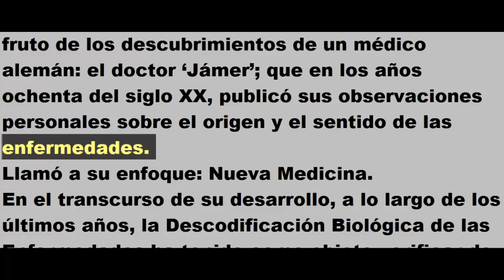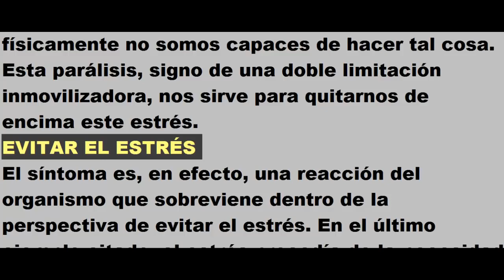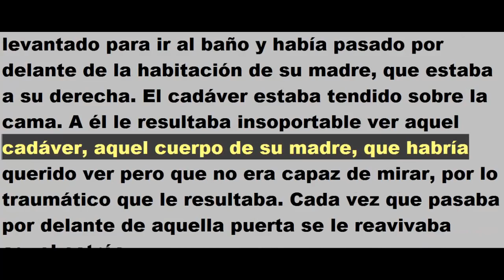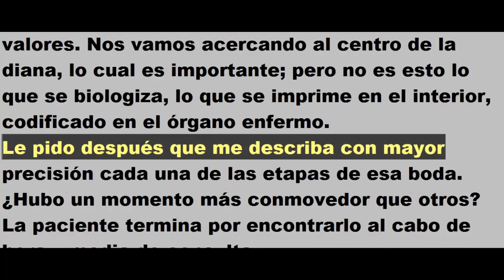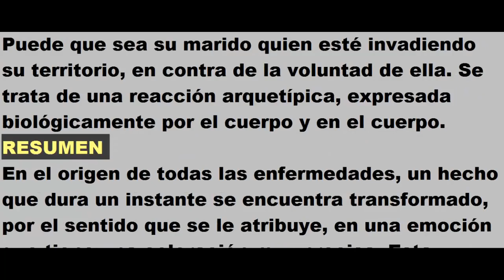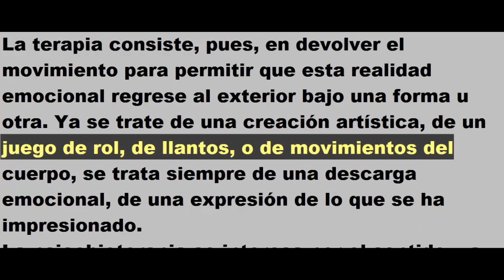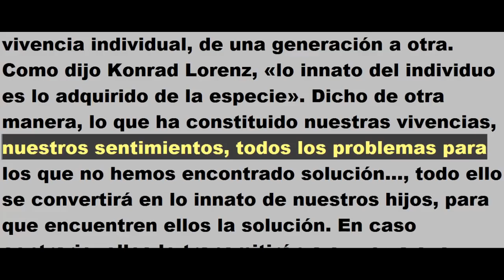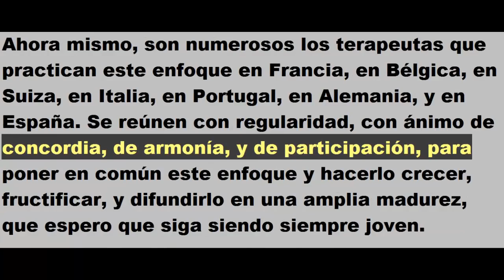AUDIOLIBRO COMPLETO | BIODESCODIFICACIÓN DE LAS ENFERMEDADES - CHRISTIAN FLECHE (ESPAÑOL)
DEN LIKE Y COMPARTAN POR FAVOR
DESCARGA LIBRO EN MP3, PDF Y EPUB:

Fundamentos de la Biodecodificación de las Enfermedades de Christian Fleche.

La biodecodificación, hoy de moda, es un concepto introducido en la década de los 80' por el Dr. Hamer.

¿Cuál es la raíz real de las enfermedades?

En este libro se explica el origen emocional de las enfermedades, el papel de la programación mental, la influencia de la genealogía, etc. Así como también se esbozan las herramientas terapéuticas que parten de este nuevo paradigma, de este nuevo enfoque de comprender el origen y el porqué de las Enfermedades las que, según este enfoque, son una oportunidad de crecimiento ya que las mismas son el nexo entre el consciente y el inconsciente; la programación neurolinguística, la hipnosis Ericksoniana, y la psicomagia son alternativas que se prestan a la perfección para poder interpretar el mensaje biológico del síntoma y poder dar lugar al desenlace de una emoción que en algún momento de la vida del paciente quedó 'congelada' (Bioshock) o bien en la vida de nuestros antepasados (psicogenealogía).